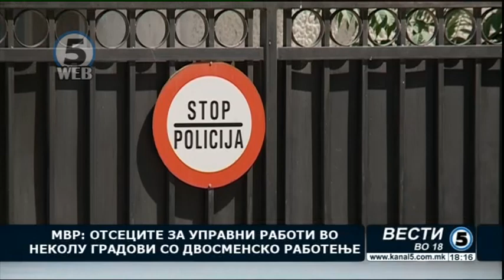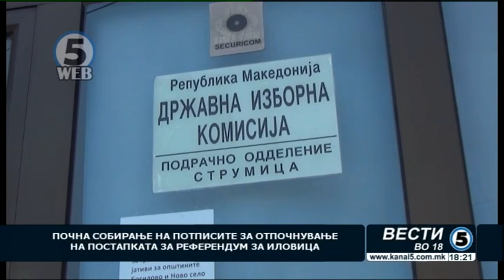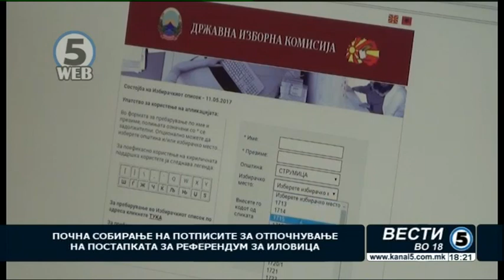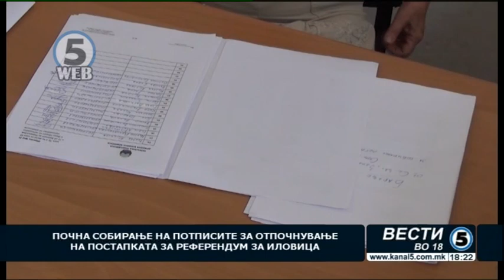Вести на Канал 5 во 18, 10.07.2017